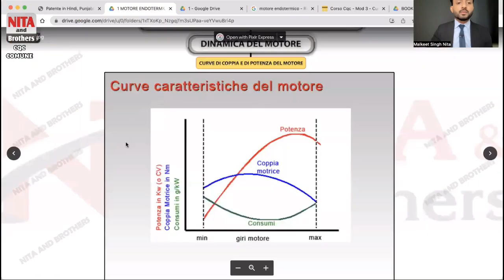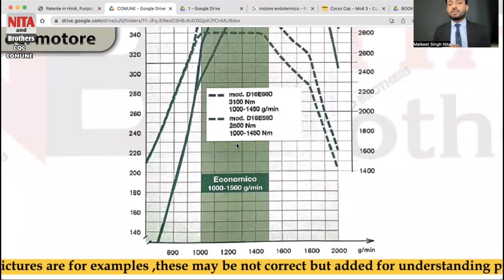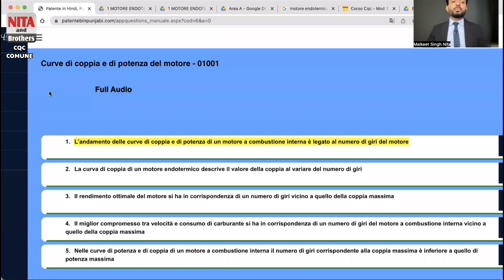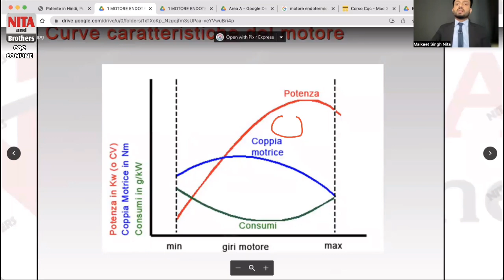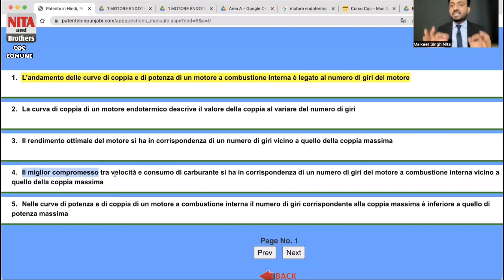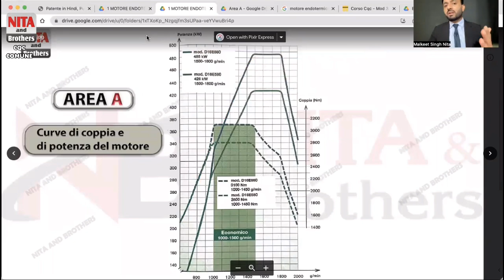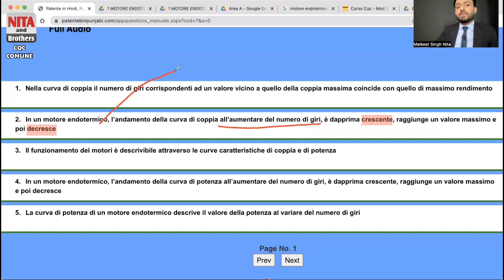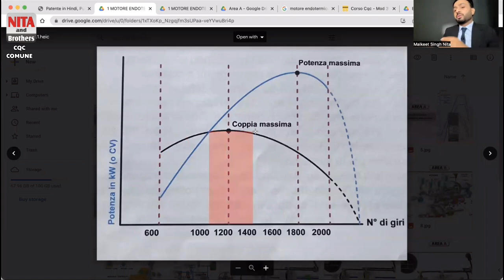CQC comune nuovi quiz 2022 | CQC comune in Punjabi Nita and brothers